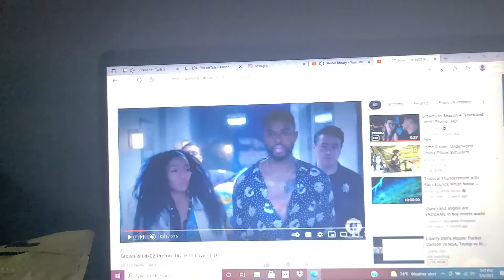GROWNISH 4X2 TRAILERRR TRAILER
drunk in love ends in jail